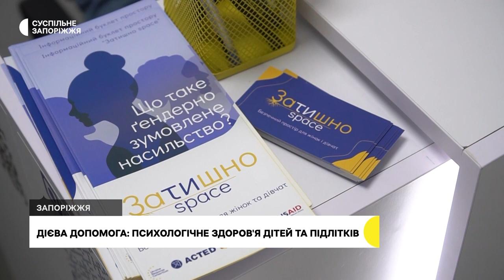Дієва допомога: психологічне здоров’я дітей та підлітків | Прифронтове інтерв’ю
У Запоріжжі відкрився простір для жінок і дівчат. На заняття, тренінги, перегляд кінофільмів,  до фахівців можуть приходити лише жінки з дівчатами, або з хлопчиками до певного віку, а ось привести на заняття малечу та підлітків можуть і чоловіки, але чекатимуть зовні. В організації працює і психологиня, яка надає допомогу як індивідуально дітям та підліткам, так і в групі. Каже, дуже важливо, аби була підтримка родини. Найактуальнішим питанням зараз є подолання стресу через повномасштабну війну. Детальніше про заняття психологиня "Затишно space" Світлана Копаниця розповіла в інтерв'ю Маргариті Галіч.